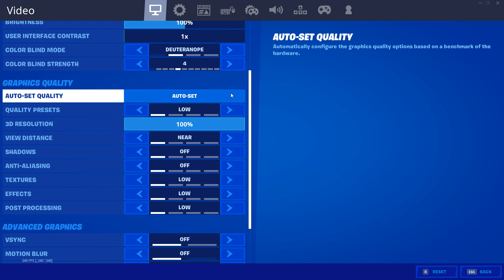NEW *GODLY* Controller Fortnite Settings for Chapter 2 Season 3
Thumbnail: @trumenGFX